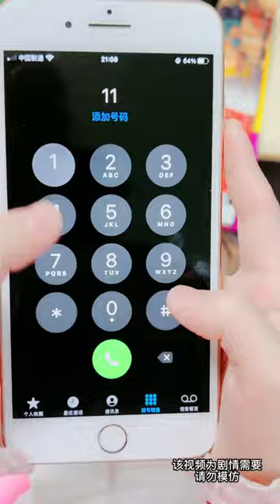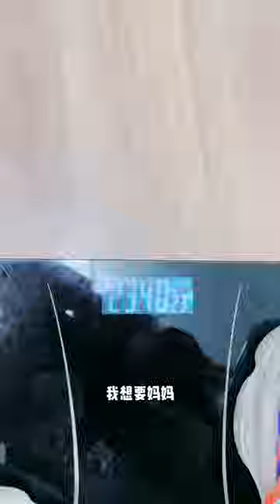【斗罗大陆】唐三小舞和双胞胎姐妹互换身份，还要签承诺书，这下双胞胎过了一把家长瘾#斗罗大陆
本频道的所有内容都经过仔细筛选，确保对儿童绝对安全。 【斗罗大陆】唐三小舞和双胞胎姐妹互换身份，还要签承诺书，这下双胞胎过了一把家长瘾#斗罗大陆